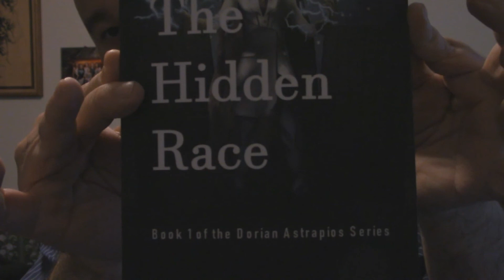Workout Week 4 Update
So, we're knockin' on a month. I'm actually pleased with my progress considering what I have to work with. How are you doing?

If you like what I do and would like to support me please feel free to visit vimandvigorelli.com. I have books and merchandise available.